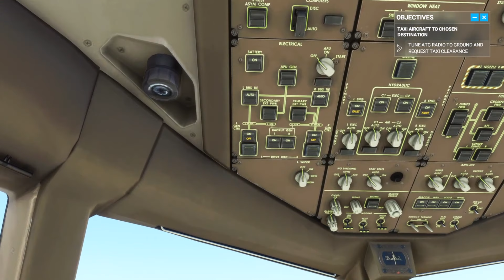Microsoft Flight Simulator XBOX SERIES S Boeing 777 200ER GE90B SVMI to SVVA Full Flight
Microsoft Flight Simulator XBOX SERIES S